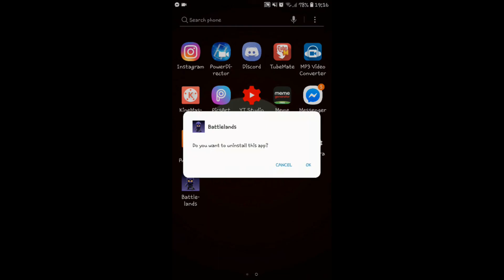battlelands looks like fallout now wtf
I made my official Discord server, join!

Also thanks for BackoPlaysMobile for the support he gave me by sharing it!